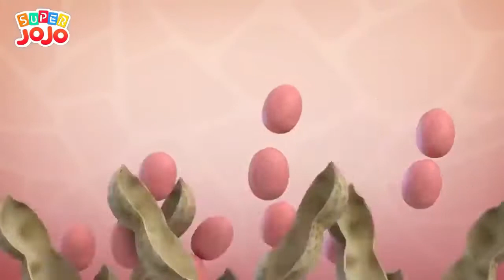Cocomelon Nursery rhymes JoJo , kids sing along , finger song ,dance music for kids, Super JoJo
Kids World